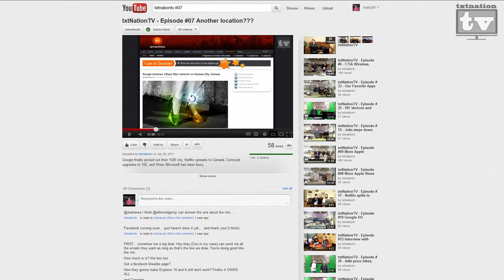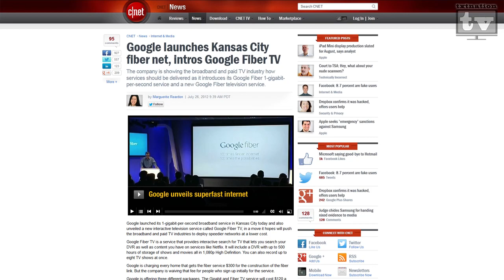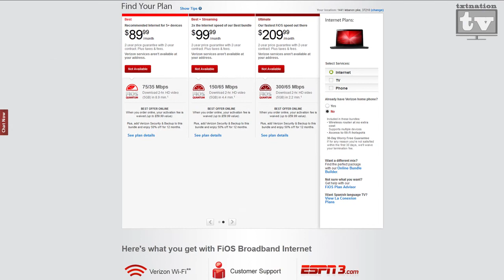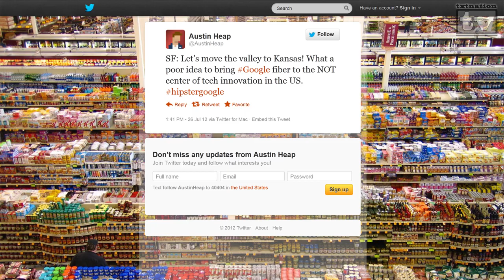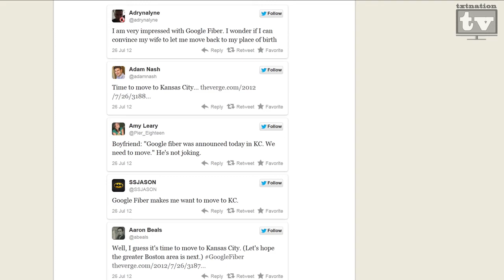txtNationTV #46 - Google Fiber and Kansas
Just last week Google announced Google Fiber and Google Fiber TV in Kansas City and we talk about the difference it is to your home internet connection and why SanFran may not be Silicon Valley anymore.